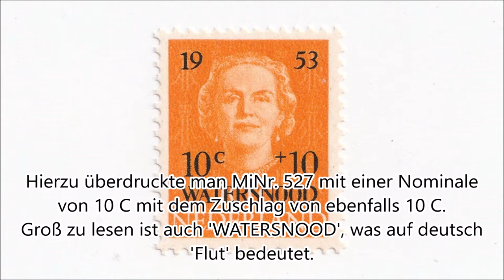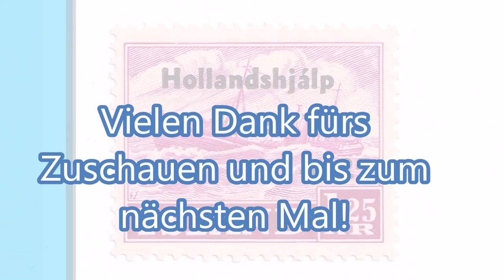Philahistory #13: überdruckte Briefmarken zur Flutkatastrophenhilfe 1953 in den Niederlanden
Hallo,

heute zeige ich dir Briefmarken, die kurze Zeit nach der Nordseeflutkatastrophe 1953 herausgegeben und mit einem Spendenzuschlag versehen wurden. Dies zeigt eindrücklich, wie schnell man mit Briefmarken auf aktuelle Geschehnisse reagieren und auch helfen kann.

Wikipedia schreibt zu diesem tragischen Ereignis:
"Die Flutkatastrophe von 1953, in den Niederlanden und Flandern (Belgien) als Watersnood oder de Ramp („die Katastrophe“), in Großbritannien als (Great) North Sea flood oder East Coast floods und in Deutschland auch als Hollandsturmflut bezeichnet, gilt als die schwerste Nordsee-Sturmflut des 20. Jahrhunderts. Sie ereignete sich in der Nacht vom 31. Januar auf den 1. Februar 1953 und betraf große Teile der niederländischen und englischen Küste sowie in geringerem Ausmaß Belgien.

Durch das gleichzeitige Auftreten einer ausgeprägten Springflut und eines schweren Sturms aus Nordwest stieg die Nordsee in Southend/Essex auf 2,74 Meter und bei King’s Lynn in Norfolk auf 2,97 Meter. Bei Hoek van Holland wurde ein Stand von 3,85 Metern über NAP gemessen, wobei dort der normale Tidenhub bei 80 Zentimetern lag; bei Brouwershaven stieg das Wasser auf 4,25 Meter, in Vlissingen auf 4,55 Meter und in Kruiningen auf 5,25 Meter.
Nach offiziellen Angaben starben in den Niederlanden 1835 Personen, der größte Teil davon in der Provinz Zeeland, in Großbritannien fanden 307 Menschen den Tod, in Belgien 14 und auf See 252 beim Untergang einer Fähre und mehrerer Fischerboote. Der Sturm wütete auch über der deutschen und dänischen Nordseeküste, wo er als mittlere Sturmflut ohne Verlust von Menschenleben auftrat. Insgesamt kamen bei der Katastrophe 2408 Menschen ums Leben.

Der letzte beschädigte Deich konnte erst zehn Monate später, im November 1953 bei Ouwerkerk auf Schouwen-Duiveland geschlossen werden. Die Katastrophe wurde in den Niederlanden zum Auslöser eines beispiellosen Hochwasserschutzprogramms, des Delta-Plans. Die seeländische und südholländische Küste wurde durch die Anlage von Hunderten Kilometern neuer Deiche befestigt und die breiten und tiefen Mündungen von Maas und Schelde mittels Sperrwerken von der See abgeriegelt. Der Bau dieser gewaltigen Schutzbauten schuf eine ganz neue Infrastruktur und verband zugleich das bis dahin wirtschaftlich schwächere Zeeland mit dem mehr industrialisierten Süd-Holland. In Großbritannien führte die Katastrophe zur Planung des Flutschutzwehrs Thames Barrier, das allerdings erst 20 Jahre später verwirklicht werden sollte."

Hallo, ich bin Stefan der Philafuchs, begeisterter Briefmarkensammler und interessiert an Philatelie und Postgeschichte. Ich freue mich, mein Hobby hier mit dir teilen zu können.

Hello, I'm Stefan the Philafuchs, avid stamp collector and interested in philately and postal history. I am happy to be able to share my hobby with you here.

Michel-Katalog
Westeuropa 2014/2015
Nordeuropa 2014/2015

Musik
'Library Weightlessness' by 'Daniel Birch', licensed with permission from the Independent Music Licensing Collective - imlcollective.uk